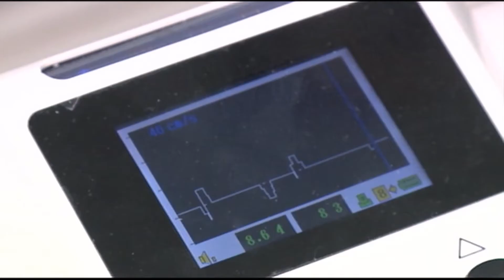Pesquisa da UFPE investiga impactos da covid-19 no corpo